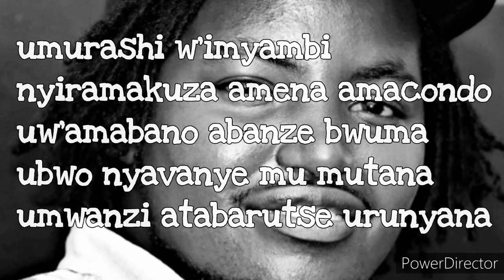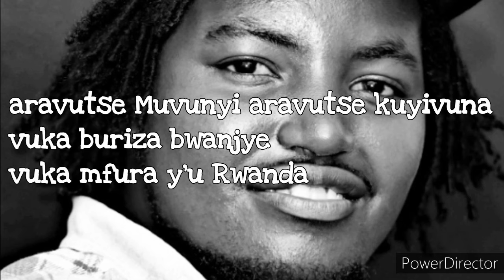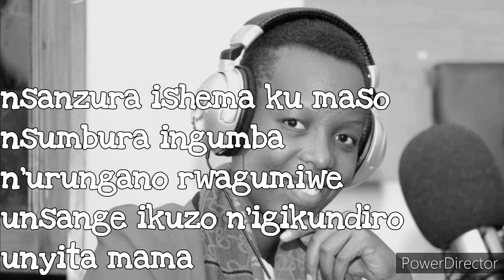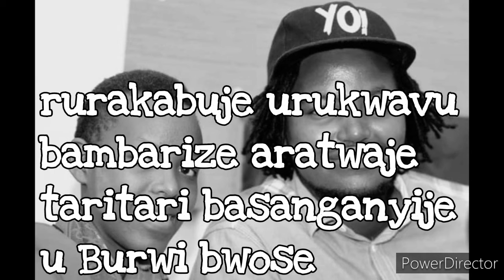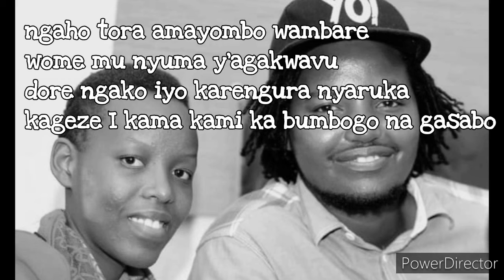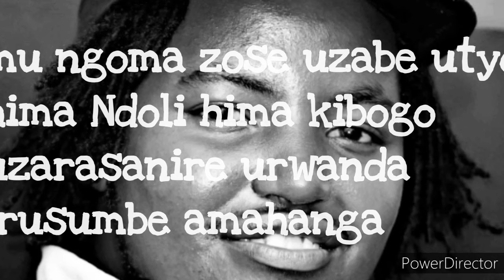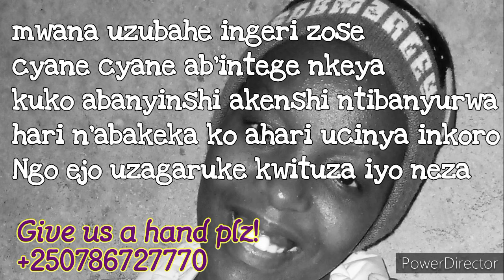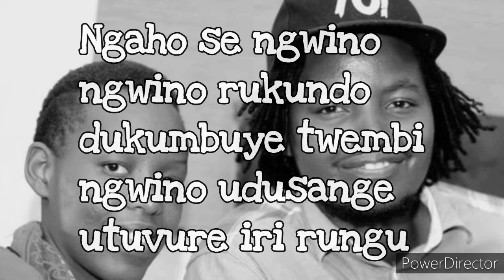MUVUNYI by Bahati & Keza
Iyumvire nawe.